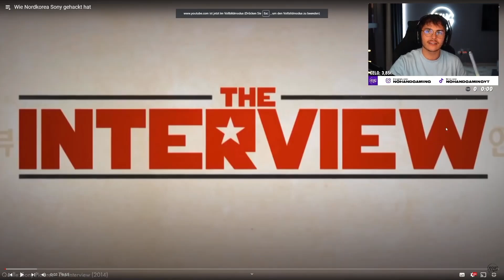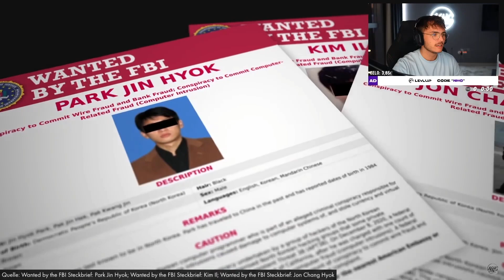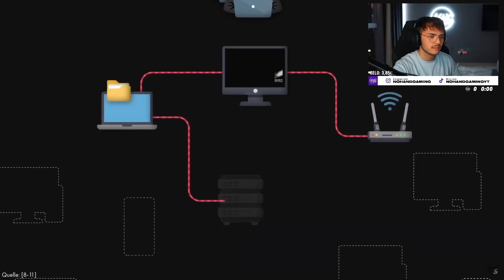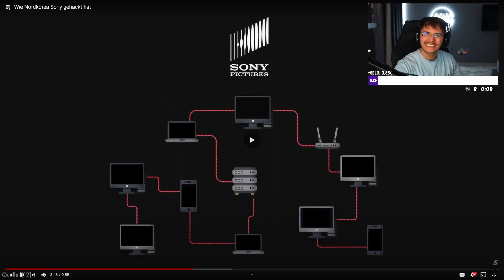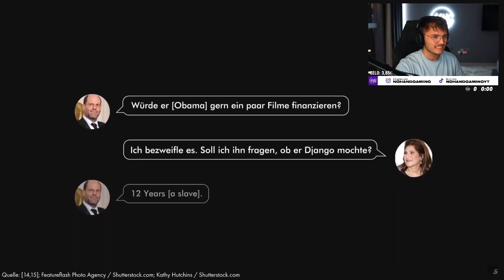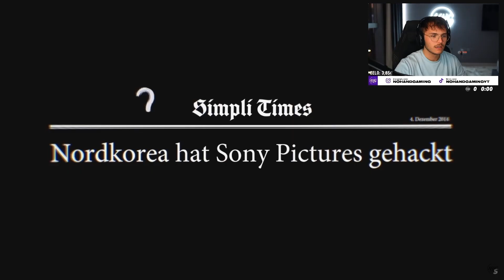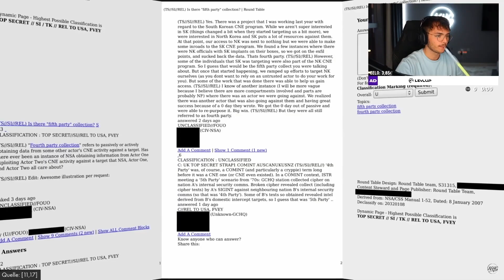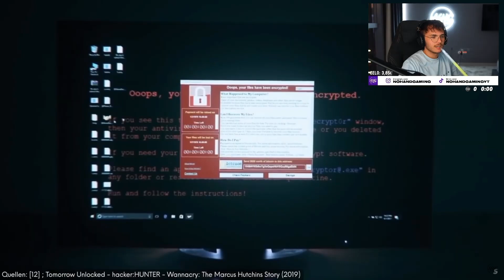NHG REAGIERT auf Wie Nordkorea Sony gehackt hat